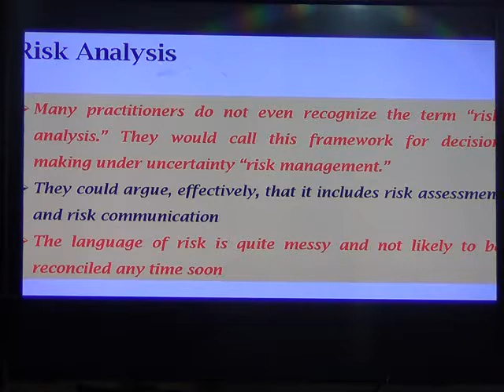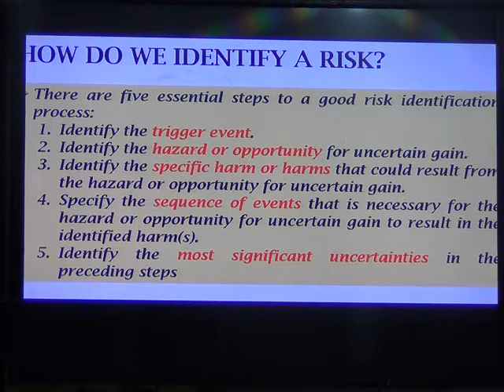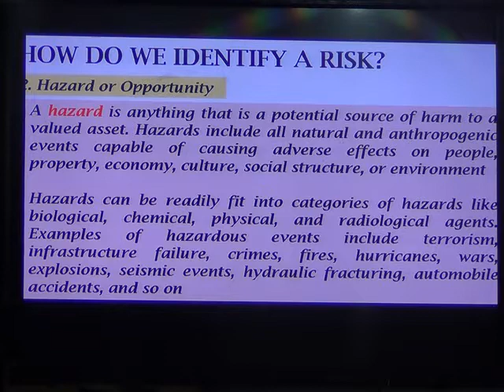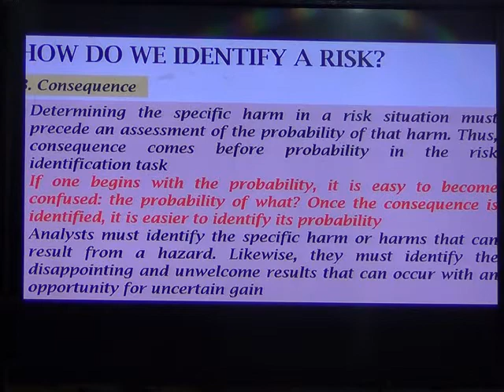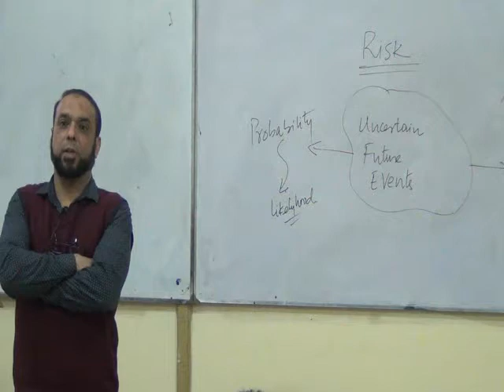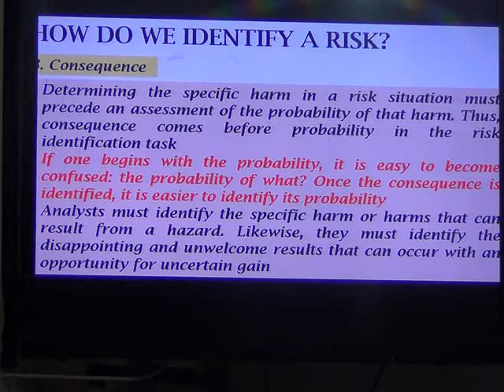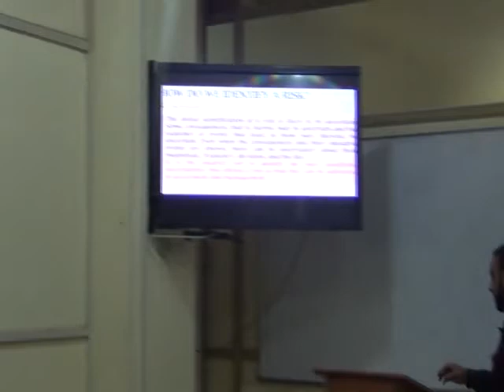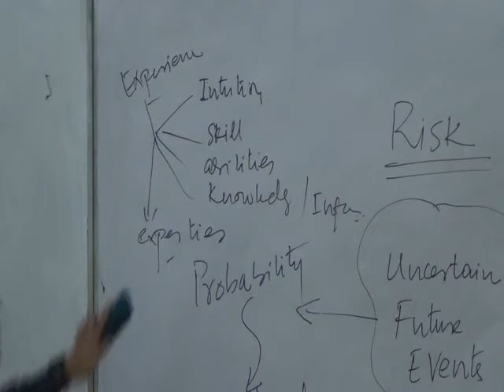DRA CRA Week# 7 PART 2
Decision & Risk Analysis/ Cost &  Risk Analysis